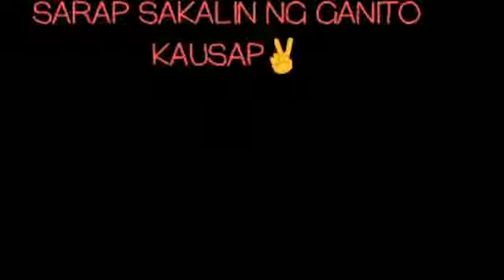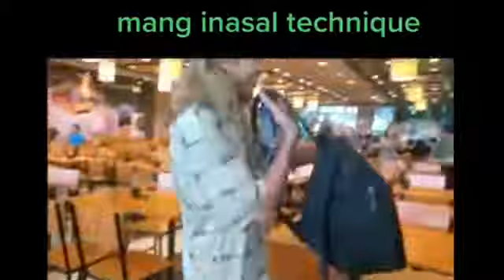pinoy comedy katatawanan-(compilation) subukan mong hindi tatawa😁